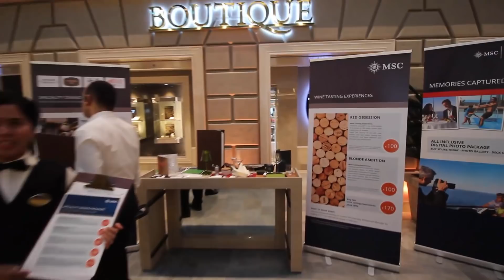What I Loved and Hated About the MSC Bellissima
What I Loved and Hated About the MSC Bellissima.  There were some great things about the new MSC cruise ship Bellissima, but there were also things I very much disliked.